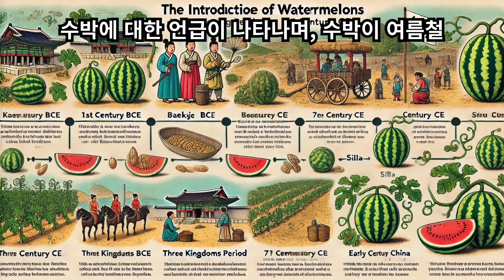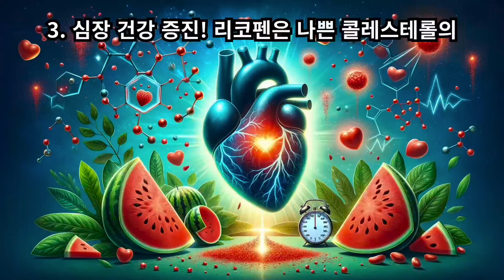수박의 놀라운 효능 10가지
수박은 수천 년 동안 다양한 문화권에서 재배되어 온 인기 있는 과일입니다. 수박의 재배 역사를 통해 그 기원과 전파 과정을 살펴보겠습니다.  수박의 기원은 아프리카 대륙으로 추정됩니다. 고대 이집트에서는 기원전 2000년경에 수박이 재배되었다는 증거가 있으며, 피라미드 건설 당시 노동자들에게 수박이 제공되었다는 기록도 있습니다. 고대 이집트의 무덤 벽화에서도 수박이 그려져 있어, 수박이 당시 이집트인들에게 중요한 과일이었음을 알 수 있습니다.
중세 시대에는 아랍 상인들에 의해 수박이 중동과 유럽으로 전파되었습니다. 아랍인들은 수박을 '배두카'라고 불렀으며, 이를 유럽과 아시아로 확산시켰습니다. 중세 유럽에서는 수박이 특히 여름철 갈증을 해소하는 과일로 인기를 끌었습니다.
수박은 중세 시대에 중국으로 전파되었으며, 당나라 시기(618-907)에는 이미 중국에서 수박이 재배되고 있었다는 기록이 있습니다. 수박은 중국 전역으로 퍼져 나갔으며, 다양한 품종이 개발되었습니다.
수박은 삼국시대에 한반도로 전해졌을 가능성이 있습니다. 당시 중국과의 교류를 통해 수박 씨앗이 한반도로 전해졌으며, 이를 바탕으로 초기 재배가 이루어졌을 것입니다. 특히 백제와 신라 지역에서 수박이 재배되었을 가능성이 큽니다.  고려 시대에는 수박 재배가 더욱 확산되었습니다. 고려 시대의 문헌에서도 수박에 대한 언급이 나타나며, 수박이 여름철 과일로 사랑받았음을 알 수 있습니다.